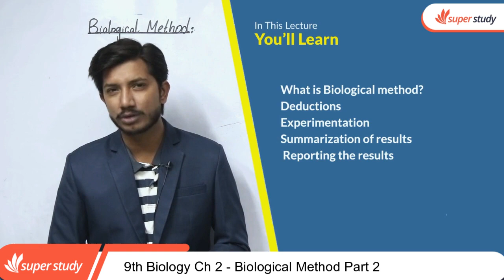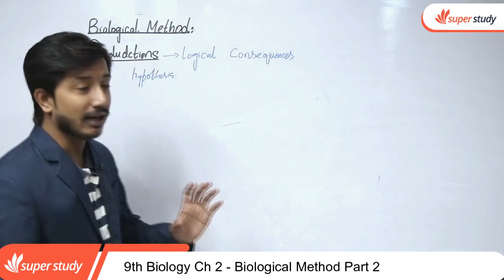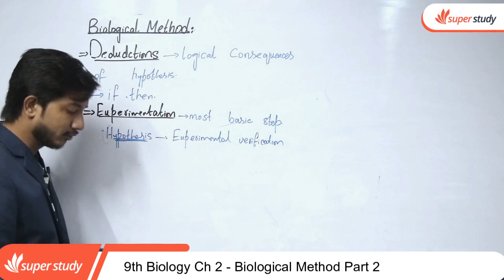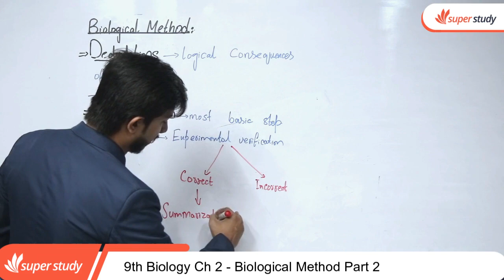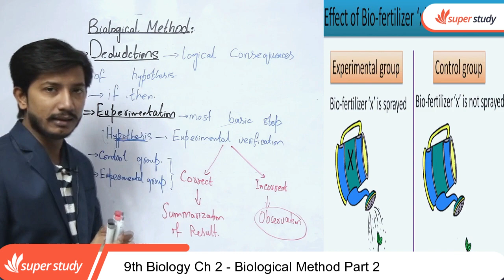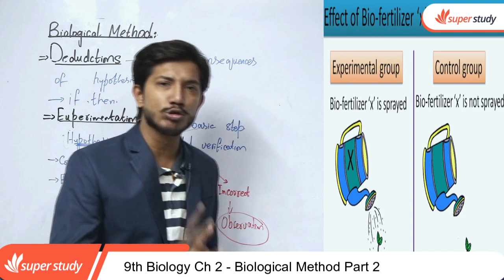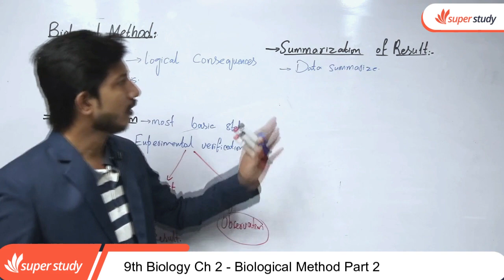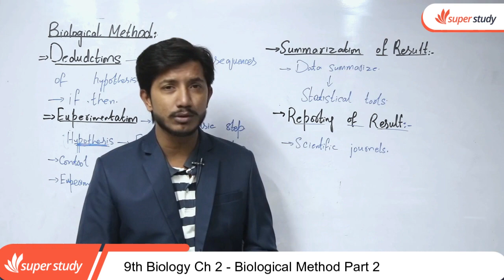Biology Class 9th Chapter 2 - Class 9 Biology Chapter 2 - Biological Method Part 2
In this video lecture teacher explain 9th Class Biology chapter no 2 Solving A Biological Problem.The topic being discussed is Biology Class 9th Chapter 2 - Class 9 Biology Chapter 2 - Biological Method Part 2